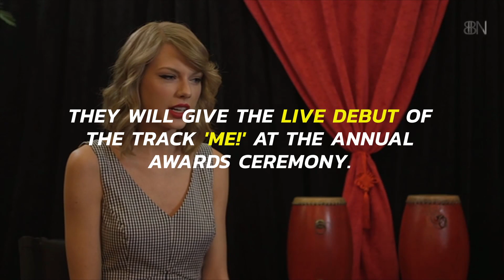Brendon Urie Gets A Key To The City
His music has propelled him into Vegas fame.